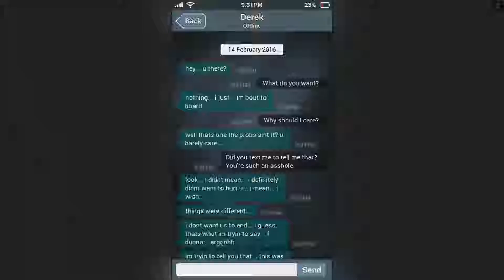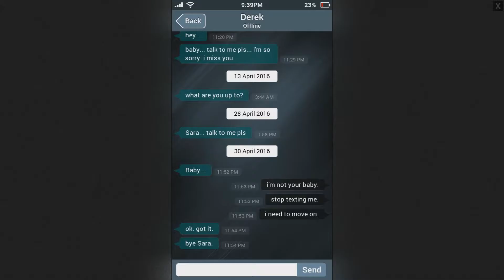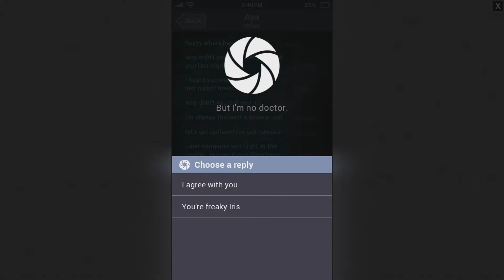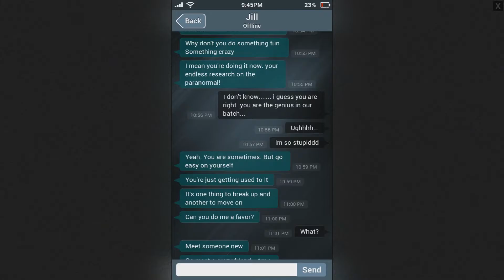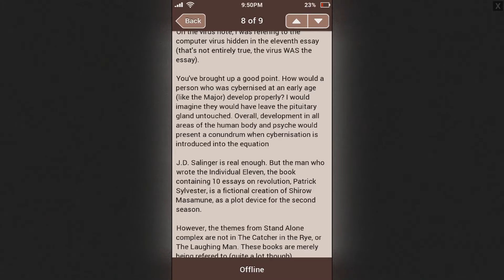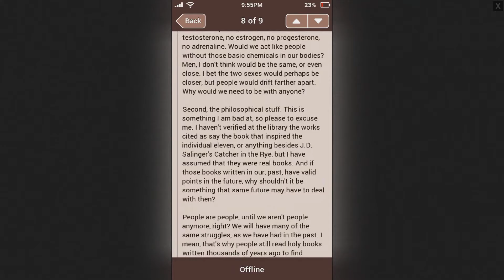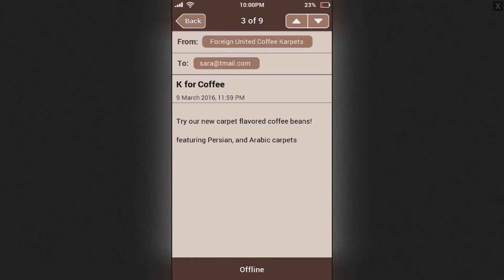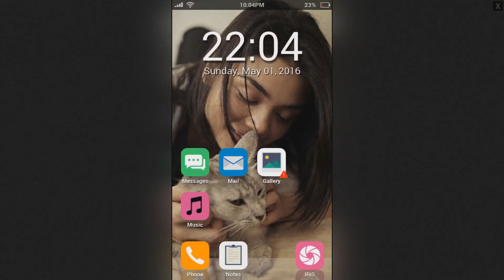Let's Play | Sara is Missing 2 | Found Footage Horror Game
Sara is Missing is a found footage game by Monsoon Lab.  We're looking for clues on what happened to Sara by going through her emails.